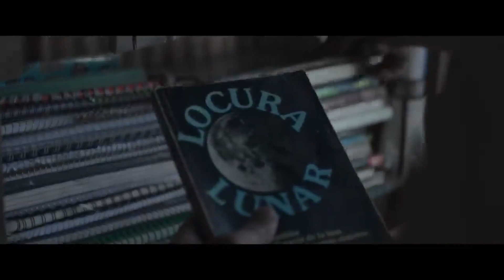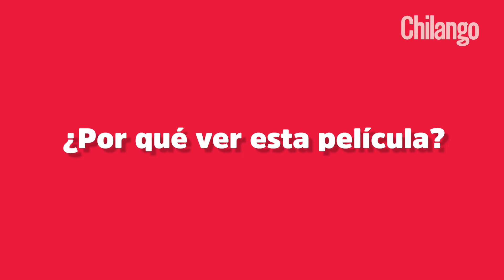Radical: Platicamos con Eugenio Derbez sobre su nueva película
En esta entrevista Eugenio Derbez nos platicó de su nueva película. Radical es un filme que retrata la historia cruda de un profesor que lucha por darles la mejor educación a sus alumnos. Sin embargo, también es una peli que nos va llenar de esperanza. ¡Anímense a verla!

🌶️ Acerca de Chilango:
Te decimos qué hacer en la Ciudad de México: comida, antros, bares, música, cine, cartelera teatral y todas las noticias importantes.